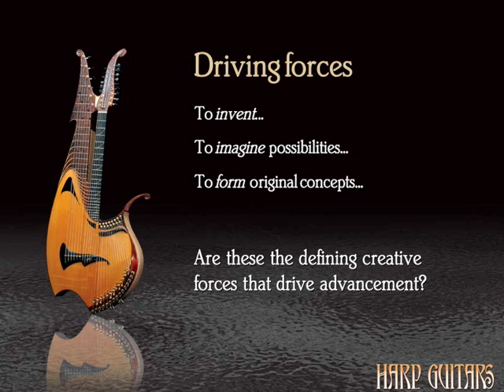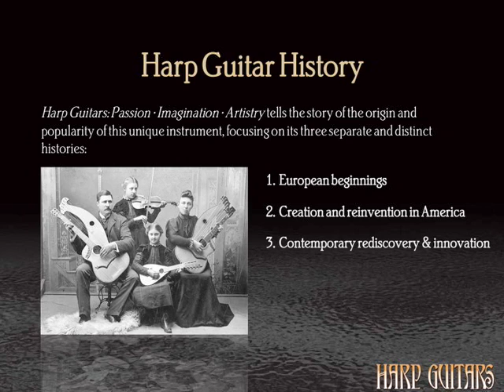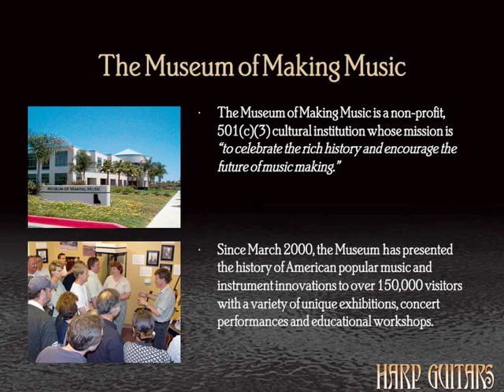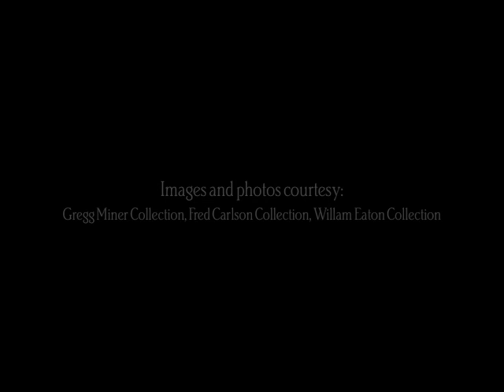Harp Guitar Exhibition Preview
The Museum of Making Music presents "Harp Guitar: Passion • Imagination • Artistry" from January 15, 2007 through July 30, 2007.  This video is a preview of the images and sounds that the exhibition comprises.